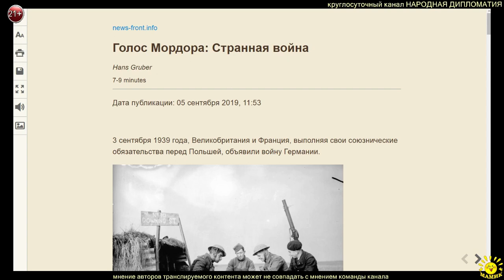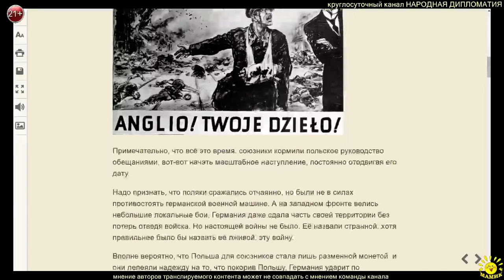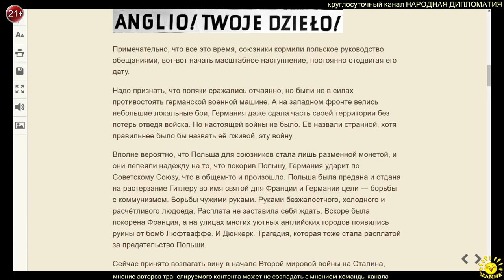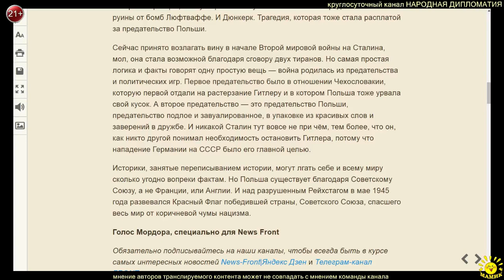ГОЛОС МОРДОРА: СТРАННАЯ ВОЙНА